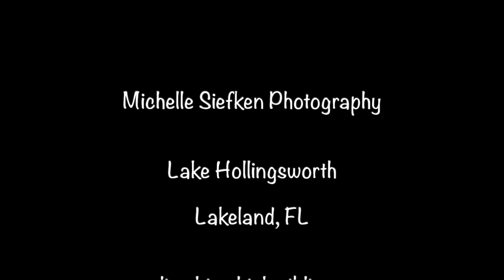LIMPKIN CHICKS - RARE UP CLOSE LOOK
Limpkin chick siblings are the best of friends at Lake Hollingsworth in Lakeland, Florida. They cuddle, play, and try to fly together, but when parents bring them food the fighting and screeching begins. The bigger chick is the aggressor, often taking food from both parents, leaving none for the smaller chick. When there's no food or parents in sight, the chicks stay close to each other...all is forgiven!